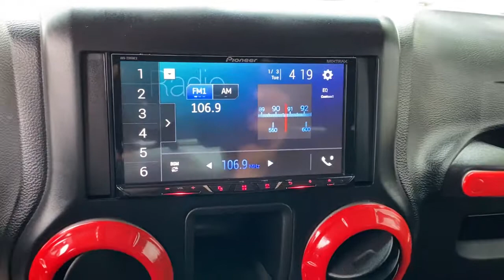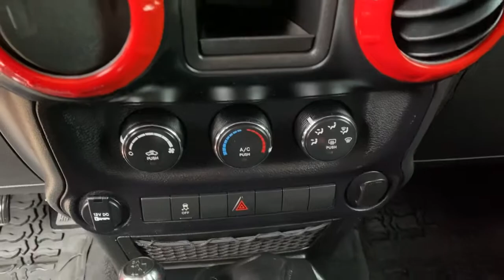2017 Jeep Wrangler Unlimited Tulsa, Broken Arrow, Owasso, Bixby, Green Country, OK G210537A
Firecracker Red Clearcoat Used 2017 Jeep Wrangler Unlimited available in Broken Arrow, Oklahoma at Ferguson Superstore. Servicing the Tulsa, Owasso, Bixby and Green Country, OK area.
2017 Jeep Wrangler Unlimited Sport - Stock#: G210537A - VIN#: 1C4BJWDG2HL619256

Ferguson Superstore
1601 N Elm Place

***NO ACCIDENT HISTORY***, **FULLY RECONDITIONED**, ***LOCAL TRADE***, ***CLEAN CARFAX***, ***BLUETOOTH***, Wrangler Unlimited Sport, 3.6L V6 24V VVT, 6-Speed Manual, 4WD, Firecracker Red Clearcoat. Clean CARFAX. Priced below KBB Fair Purchase Price! Odometer is 791 miles below market average!Awards:* 2017 KBB.com 10 Most Awarded BrandsPRICING INCLUDES FERGUSON DISCOUNT AND ALL NATIONAL AND REGIONAL INCENTIVES! #1 VOLUME GMC DEALER IN OKLAHOMA! You pay the price listed plus a $379 documentation fee, less any extra incentives if available and/or applicable. Please call to check on availability. NO BROKERS OR DEALERS, PLEASE.
MAX TOW PACKAGE  -inc: Class II Receiver Hitch  3.73 Rear Axle Ratio  Trailer Tow w/4-Pin Connector Wiring,TIRES: P225/75R16 BSW ON/OFF ROAD  (STD),LED LIGHTING GROUP  -inc: LED Fog Lamps  LED Reflector Headlamps,BLACK  CLOTH SEATS W/ADJUSTABLE HEAD RESTRAINTS,ENGINE: 3.6L V6 24V VVT  (STD),BLACK 3-PIECE HARD TOP  -inc: Freedom Panel Storage Bag  Rear Window Defroster  Rear Window Wiper/Washer  Delete Sunrider Soft Top,MANUFACTURER'S STATEMENT OF ORIGIN,ENGINE BLOCK HEATER,QUICK ORDER PACKAGE 23C  -inc: Engine: 3.6L V6 24V VVT  Transmission: 6-Speed Manual (NSG370),SIRIUS SATELLITE RADIO  -inc: 1-Yr SiriusXM Radio Service  For More Info Call 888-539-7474,3.73 REAR AXLE RATIO,CONNECTIVITY GROUP  -inc: Vehicle Information Center  Remote USB Port  Uconnect Voice Command w/Bluetooth  Tire Pressure Monitoring Display,FIRECRACKER RED CLEARCOAT,WHEELS: 16 X 7.0 LUXURY STYLED STEEL  (STD),TRANSMISSION: 6-SPEED MANUAL (NSG370)  (STD),Four Wheel Drive,Power Steering,ABS,4-Wheel Disc Brakes,Brake Assist,Brake Actuated Limited Slip Differential,Steel Wheels,Tires - Front All-Terrain,Tires - Rear All-Terrain,Conventional Spare Tire,Tow Hooks,Tow Hooks,Intermittent Wipers,Variable Speed Intermittent Wipers,Rollover Protection Bars,Convertible Soft Top,Fog Lamps,AM/FM Stereo,CD Player,MP3 Player,Steering Wheel Audio Controls,Auxiliary Audio Input,Pass-Through Rear Seat,Rear Bench Seat,Adjustable Steering Wheel,Trip Computer,Cruise Control,A/C,Cloth Seats,Bucket Seats,Driver Vanity Mirror,Passenger Vanity Mirror,Floor Mats,Trip Computer,Engine Immobilizer,Traction Control,Stability Control,Traction Control,Tire Pressure Monitor,Driver Air Bag,Passenger Air Bag,Passenger Air Bag Sensor,Child Safety Locks